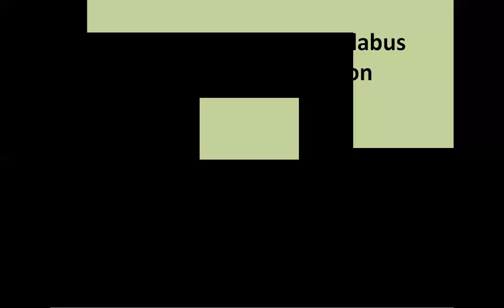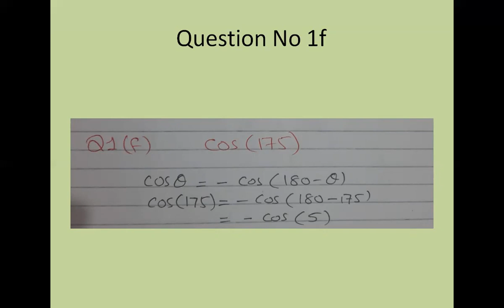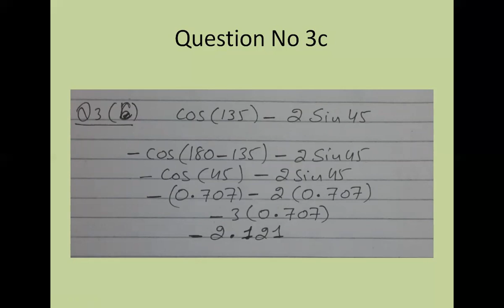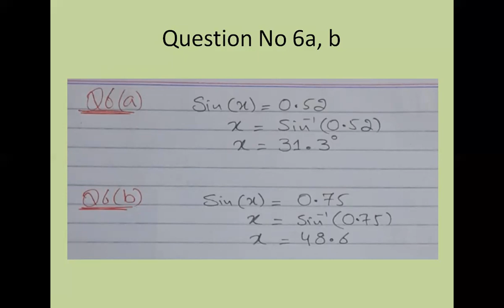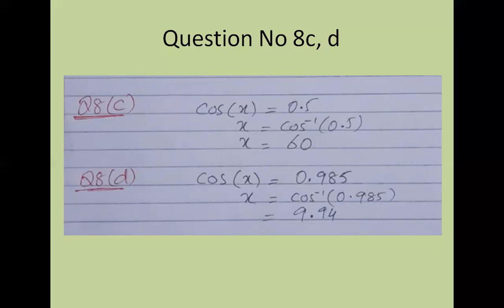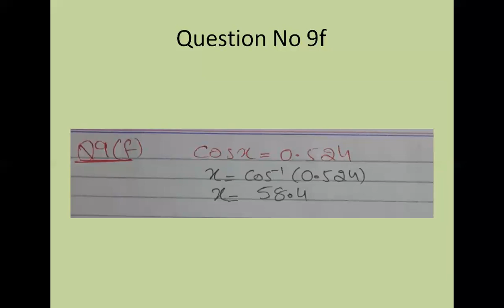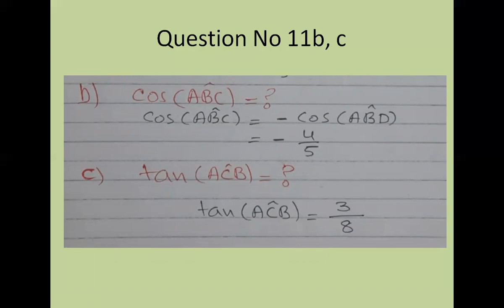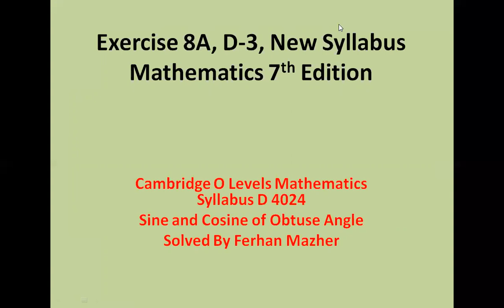Exercise 8A, D 3, New Syllabus Mathematics 7th Edition, Solved by Ferhan Mazher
O Levels,  Mathematics Syllabus D 4024, CAIE, CIE, GCSE, Sine and Cosine of Obtuse Angles, Further Trigonometry, Trigonometric values of obtuse angles, unknown sides and angles of a triangle, given two sides and one angle or two angles and one side, or three sides.

University of Cambridge International Examinations, General Certificate of Education Ordinary Level

British Council Pakistan, British Council Bangladesh, British Council India, British Council UAE, British Council KSA, British Council Brunei.